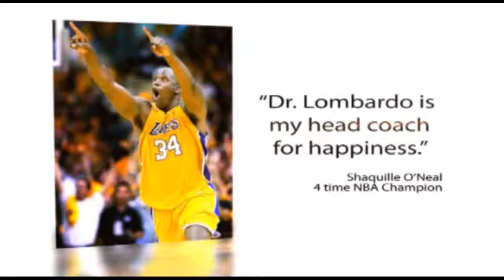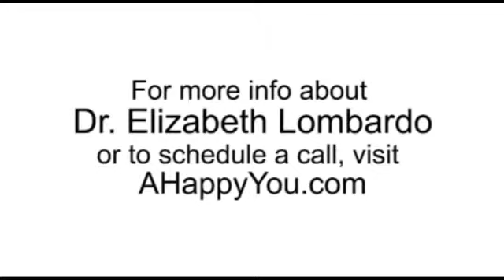Dr Elizabeth Lombardo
to learn more about Dr. Elizabeth Lombardo.

Dr. Elizabeth Lombardo has the prescription for success in work, health and life. She's a highly sought-after speaker and media consultant - with frequent appearances on the Today Show and CNN...and is interviewed by today's top media outlets.

4 time NBA Champion, Shaquille O'Neal says "Dr. Lombardo is my head coach for happiness"

She's been honored by presenting "The Science of Happiness" at the prestigious TED-x talks.

Her national best seller, "A Happy You" helps people deal with stress to succeed in business and life.

Recent Harvard research shows that addressing stress and employee happiness nets a 300% return on investment.

Organizations across North America choose Dr. Lombardo to inspire their audiences and bring personal transformation.

Have Dr. Elizabeth assist you in optimizing your organization through happiness. She combines engaging stories with clinical research to bring transformation to organizations. Her unique blend of humorous and informative presentations entertain audiences as they learn easy-to-implement steps to energize their organization through setting and achieving their personal goals.